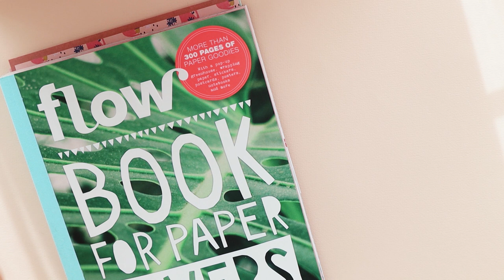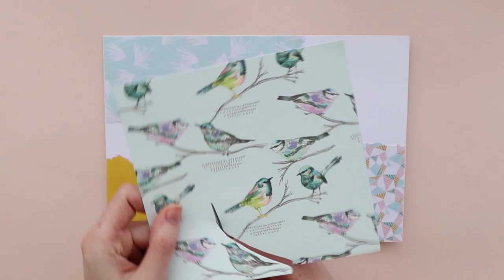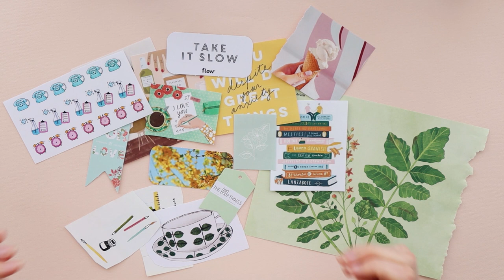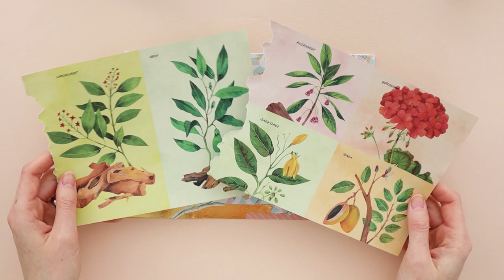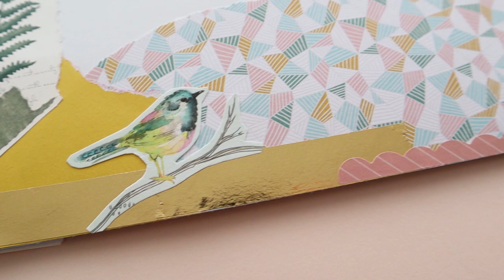PEN PAL 🖋️ SNAIL MAIL 💌 📬 FOR BEGINNERS + GIVEAWAY 🎁 || TristArtist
I will choose a winner on the 10th of April 2020. I will contact the person by sending a reply to the comment on this video.

★ COLLABORATE ★